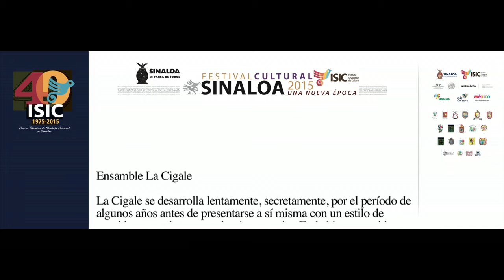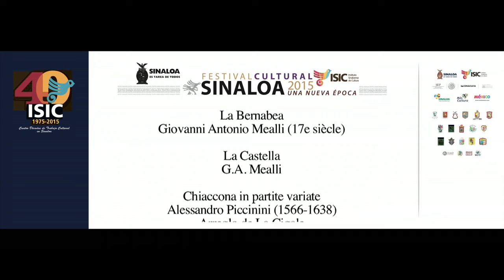FECUSIN 2015, Concierto de La Cigale, en el TPV. (22 Octubre 2015)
Festival Cultural Sinaloa 2015:

Cautiva La Cigale con fresca propuesta de música barroca

Pone en estado de gracia al público, que les aplaudió

Una grata velada disfrutaron los asistentes al Teatro Pablo de Villavicencio, la noche del jueves, donde se presentó el grupo canadiense La Cigale (La Cigarra), de Canadá, especializado en la interpretación de música barroca y renacentista con instrumentos de la época en un estilo fresco  y ameno, que sumergió a los presentes en un relajante oasis y los hizo salir del inmueble en estado de gracia.

La Cigale, integrado por cuatro virtuosas en la ejecución de instrumentos antiguos, llegaron a Culiacán dentro del programa del Festival Cultural Sinaloa 2015, con un espectáculo de música del siglo 17, y con instrumentos de la época barroca como la tiorba, el bajo continuo, la viola de gamba y otros.

Integran el ensamble cuatro mujeres: Sari Tsuji, diestra en el manejo del violín barroco; Madeleine Owen, experta con la tiorba y la guitarra barroca; Sara Lackie, quien tocó el harpa barroca, y Marie-Laurence Primeau, quien lució tanto con la viola de gamba como en la flauta de pico.

El programa, durante el cual ellas platicaron y lograron contactar y hasta bromear con el público, se integró con los temas Piezas para tiorba y continuo, de Giovanni G. Kapsberger (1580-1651), integrada por Preludio, Capona y Canario, y la Sonata No. 43 para tiorba, flauta y bajo continuo, de Giovanni Pittoni Ferreres (1669), en cuatro movimientos.

Luego, la Sonata prima, opus 16, de Isabella Leonarda (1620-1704), Sonata prima (de Darío Castello, siglo 17), Vanzon terza a Canto, de Girolamo Frescobaldi (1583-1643), y Diverse bizarie  sopra la Vecchia Sarabanda o pur Ciaccona, de Nicola Matteis (hacia 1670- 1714), tras la cual se estableció un intermedio.

En la segunda parte, interpretaron el Capriccio detto hermafrodito, de Bellerafonte Castaldi (158-1649), Aria sopra la Bergamasca, de Marco Uccelini (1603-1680), Sonata No. 9 para tiorba, flauta y bajo continuo, de Giovanni Pittoni Ferrarese; Sonata para guitarra, flauta y continuo de Giovanni Battista Granata (hacia 1659), La Bernabea, de Giovanni Antonio Mealli (siglo 17), y la Chiaccona in partite varíate, de Alessandro Piuccionini (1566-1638), esta última, impresionante con su juego de notas encontradas.

Se despidieron pero los integrantes del público, ya espiritualmente iluminados en sus asientos, pidió otra, y repitieron el Capriccio detto hermafrodito. El aplauso final fue largo y de pie, entre ovaciones, y las ejecutantes correspondieron invitando a quienes lo desearan a subir y ver de cerca los instrumentos antiguos, con los cuales, dijeron, sufrieron mucho por el clima de Sinaloa, que aunque agradable, es letal para los delicados instrumentos.

Datos del Ensamble

Formado en 2006 en Montreal, el comienzo de la música de La Cigarra toma su nombre de este fenomenal insecto musical y espera sucesivamente compartir su música con cualquiera que le guste escuchar.

La Cigarra se especializa en la música de la era barroca y del Renacimiento en períodos instrumentales, principalmente laúdes, arpa barroca, flauta dulce y viola. El grupo crea programas que yuxtaponen estilos formales y tradicionales, explora las relaciones entre la literatura y la música y destaca pequeñas piezas maestras conocidas.

Los músicos de La Cigarra han sido elogiados por lo cálido y fresco de sus presentaciones y por la complicidad que comparten entre ellos y sus audiencias.

En 2013, el conjunto lanza un primer CD, Tiorba Obbligata, con un programa inusual anticipado de trabajos italianos presentando la tiorba como un instrumento obligado. Varias piezas en el CD fueron grabaciones de estreno y La Cigarra es uno de los raros grupos que hace suyo este repertorio.

Tiorba Obbligata fue premiada en Quebec con el Prix Opus, en la categoría De Disco del Año (Música medieval, renacimiento, barroco y clásica). El conjunto es presentado a menudo en una serie de conciertos y festivales y se dedica a una amplia variedad de actividades musicales.

El conjunto La Cigarra ha sido presentado en el Festival Barroco de Montreal, en una exhibición de apertura en el museo de la civilización canadiense en Gatineau, y para las festividades en los Jardines Botánicos de Montreal. En su búsqueda por compartir su pasión musical, el grupo se ha presentado al aire libre en la montaña de Rigaud (día internacional de la caminata), en una galería de arte moderno y en el salón de la belleza en Montreal.